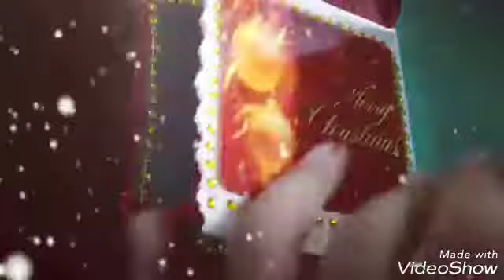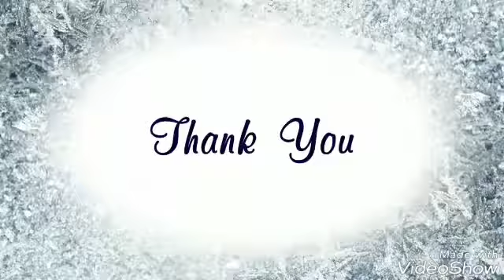Christmas Theme exploding Box Card